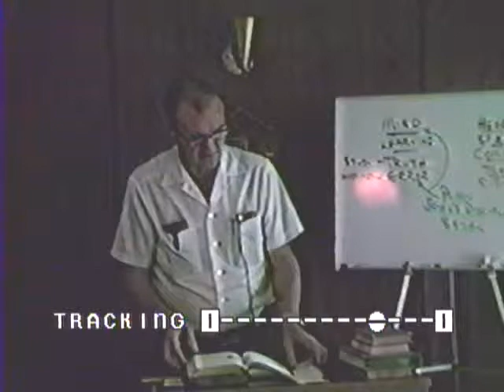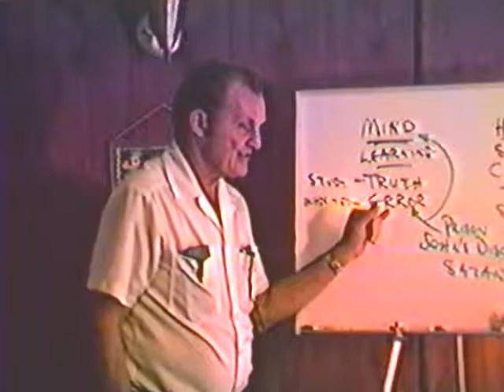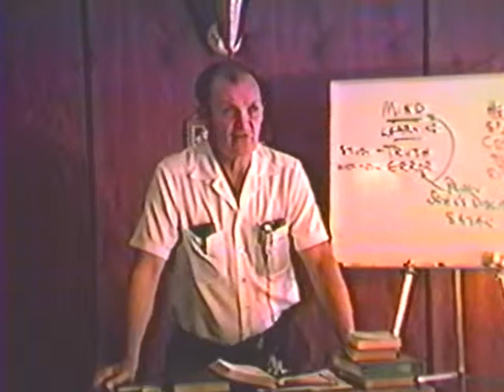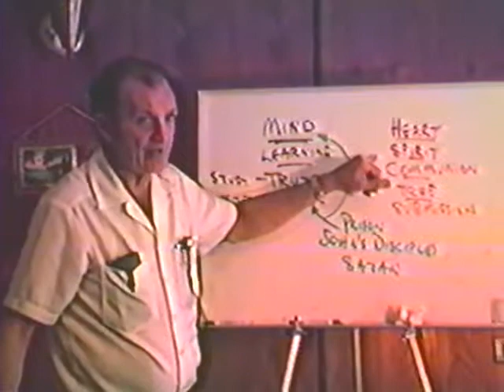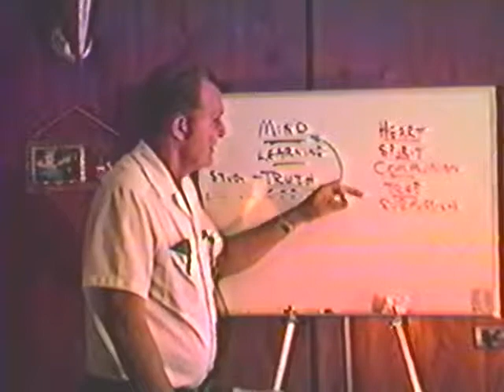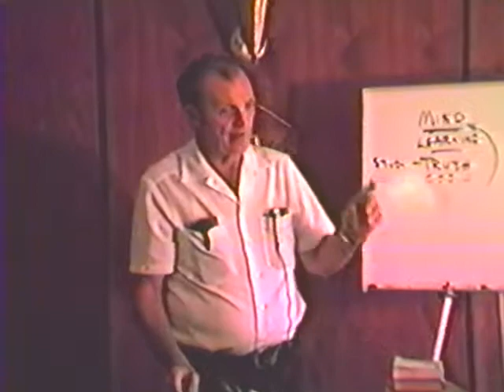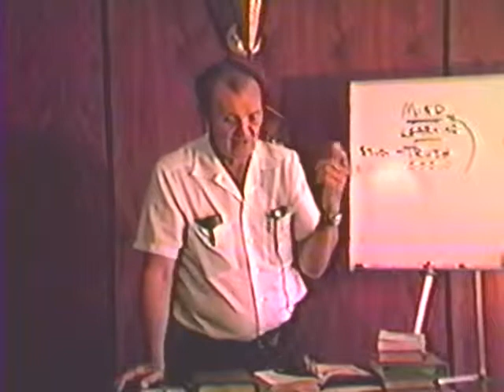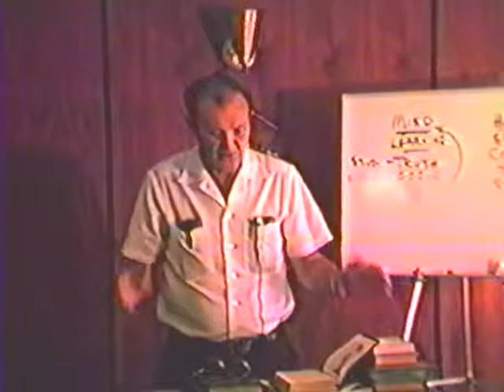1983 - Philadelphian Church 20 - Fred Wright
This study is about holiness as shown in John the Baptist's time in prison, and the early ministry of Christ.